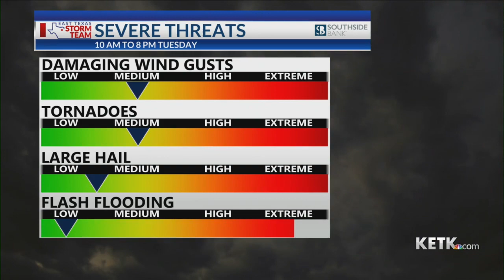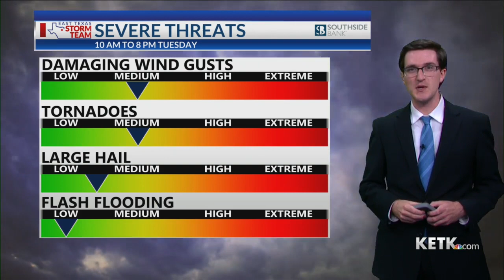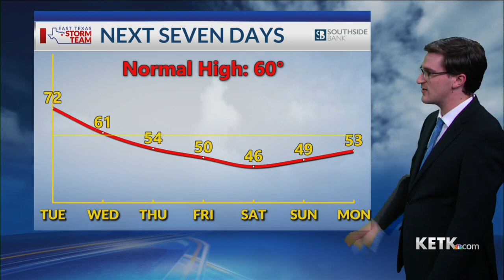Monday Evening Weather Talk 12-12-22